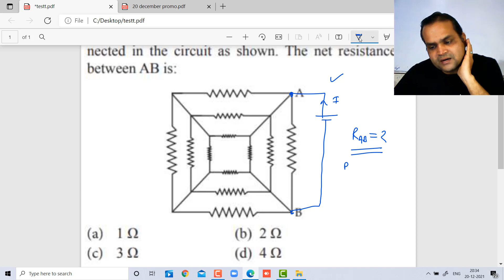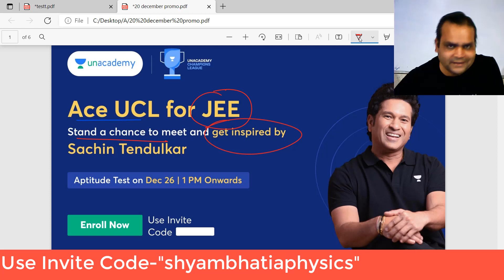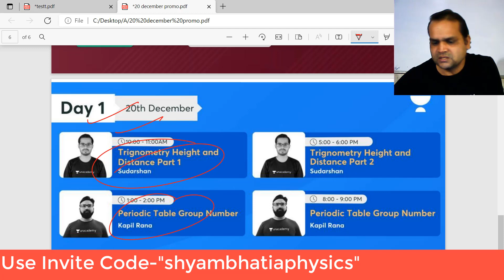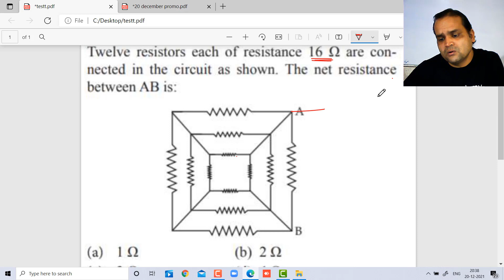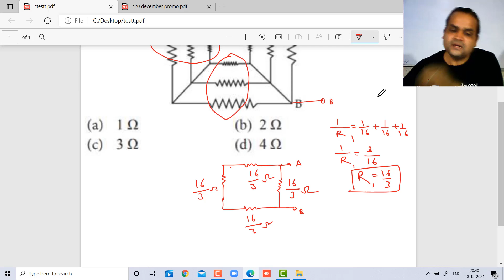How to find Equivalent Resistance in Square Grid system By shyam bhatia sir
How to find the grid system equivalent resistance